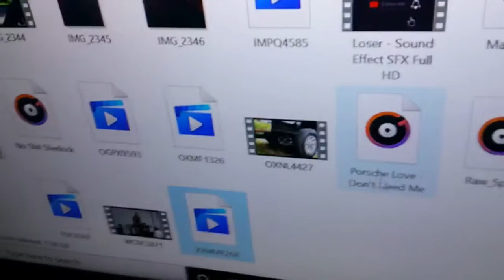day 535 a lazy day!!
just a lazy day